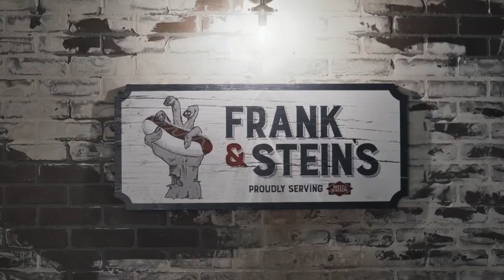Dietz & Watson - Frank & Stein's Ft. Sam Alkhatib & Jake Gould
Actor/Actress : Sam Alkhatib, Jake Gould
Agency  : Red Tettemer O’Connell + Partners
Campaign : Frank & Stein's
Advertiser : Dietz & Watson
Brand  : Dietz & Watson
Length  : 65 Secondss
Posted   : Okt 17, 2023

In this Movie Ad we’ll walk you through:
The "Frank & Stein's" campaign by Dietz & Watson in collaboration with Red Tettemer O’Connell + Partners (RTO+P) taps into the Halloween spirit, delivering spine-chilling Halloween content featuring their iconic Dietz Dogs.

TIMESTAMPS :
00:00 Dietz & Watson - Frank & Stein's
Plot :
Set in a quaint monster tavern named Frank & Stein's, the narrative follows the owners, brothers "Frank" and "Stein," played by Sam Alkhatib and Jake Gould. The tavern becomes the haunt of choice for various monsters looking to unwind and enjoy the seasonal Dietz Dogs flavors.